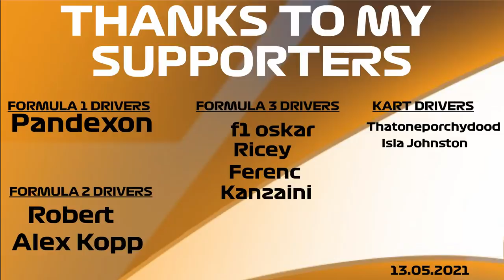WHAT'S inside the CASTLE of BAKU??? EXPLORING BAKU in the F1 2020 GAME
Formula 2 Driver: Robert, Alex Kopp

Formula 3 Driver: F1 oskar, Ricey, Ferenc and Kanzaini

Kart Driver: Thatoneporchydood, Isla Johnston